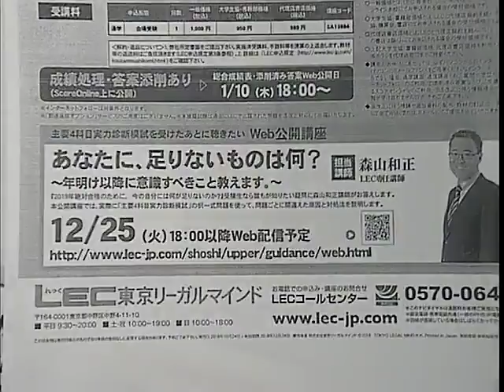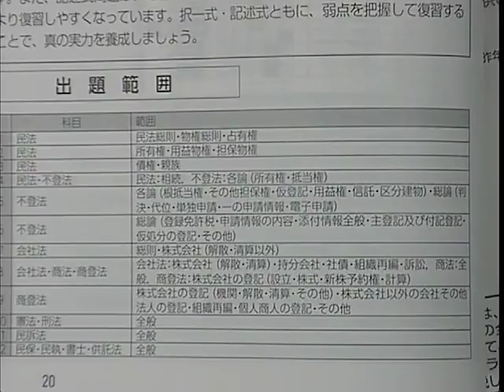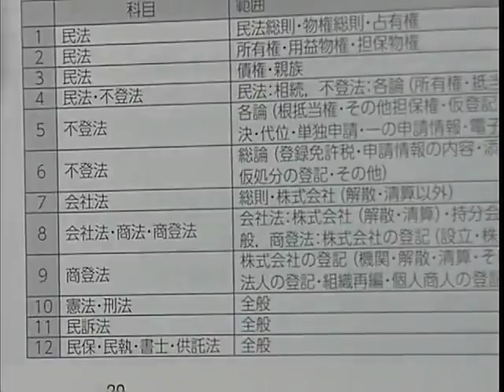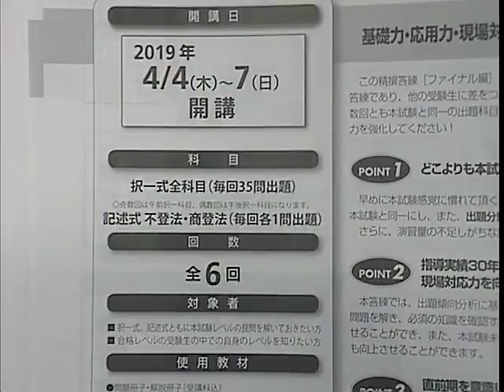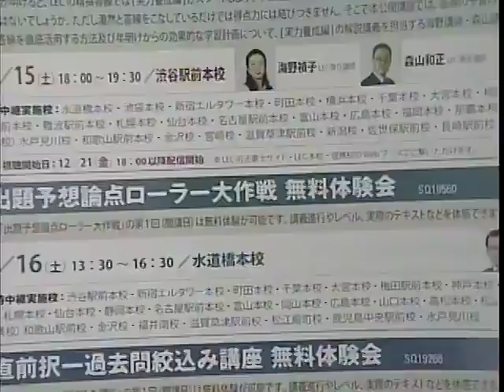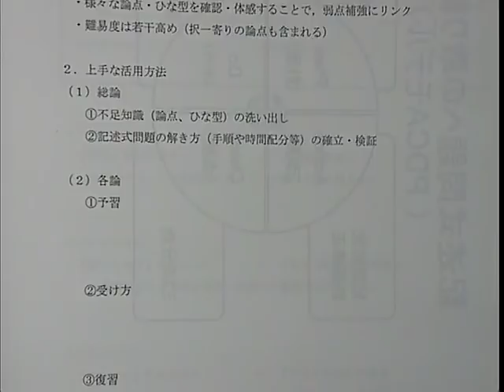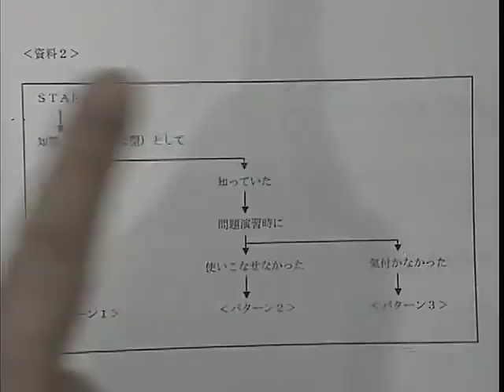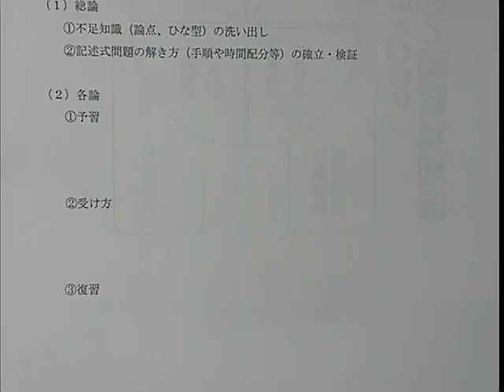【LEC司法書士】答練活用術と年明け６カ月の学習計画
［学習経験者向け 精撰答練・冬開講］
１月開始ならまだ十分な対策ができます！